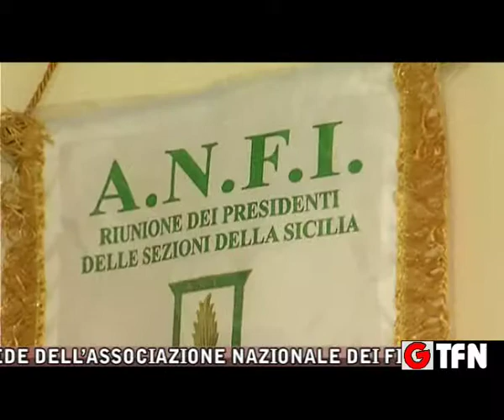INAUGURATA SEDE ANFI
INAUGURATA LA SEDE DELL'ASSOCIAZIONE NAZIONALE DEI FINANZIAERI D'ITALIA INTITOLATA A SANTO ARENA BRIGADIERE ASSASSINATO DURANTE LO SBARCO  ALLEATO DEL '43